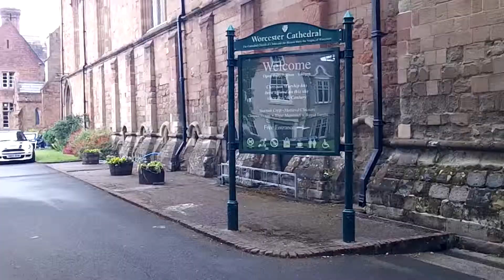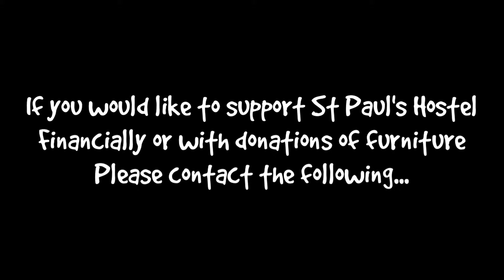St Paul's Hostel: Big Sleep Out 2013